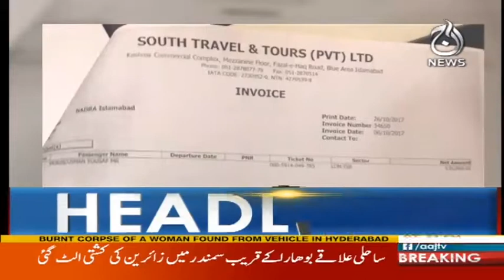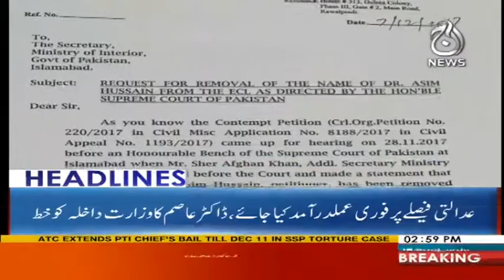Headlines 3 PM - 7 December 2017 - Aaj News